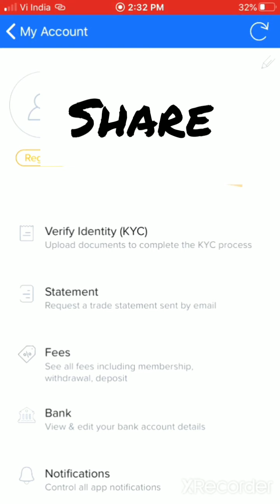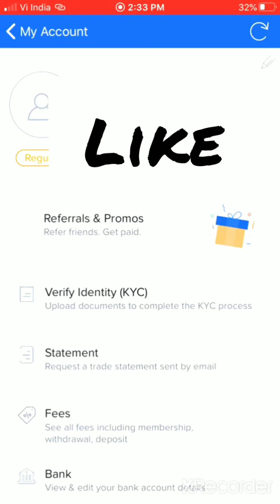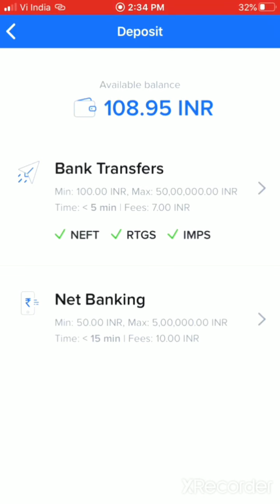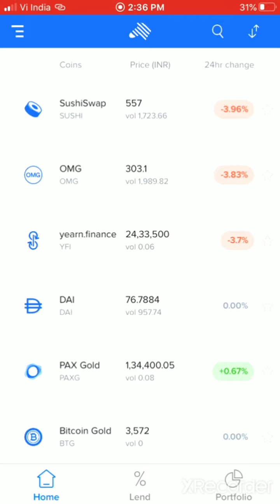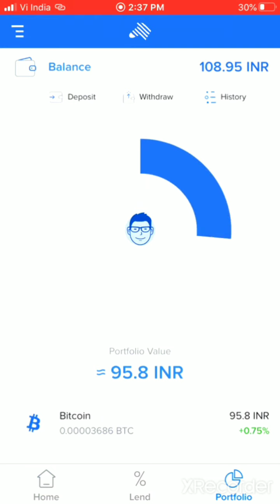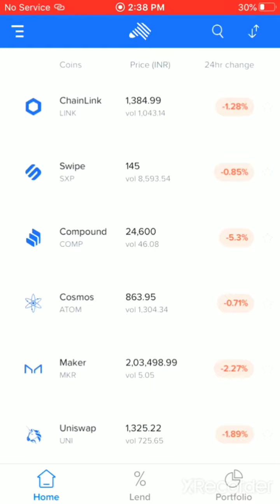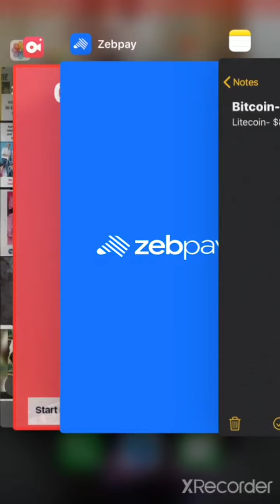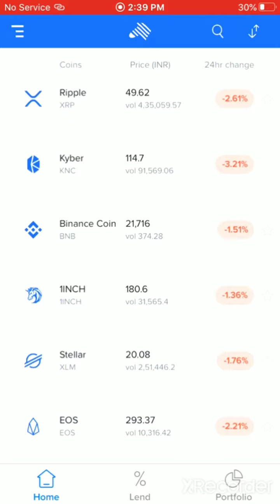How to start Trading in Crypto Currencies|Step by Step guide for beginners|When to Buy&Sell Bitcoin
For earning free Bitcoin-